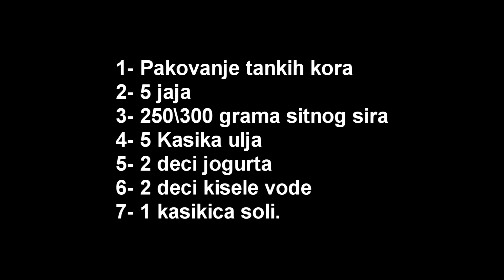Gibanica-GUŽVARA sa sirom. Gibanica-GUŽVARA with cheese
Sam svoj kuvar, svaki recept je proveren više puta, dok nije doveden do savršenstva da bude za svačiji dzep i da je ukusno pre svega!

My own chef, each recipe has been tested many times, until it is brought to perfection to be for everyone's pocket and to be delicious above all!